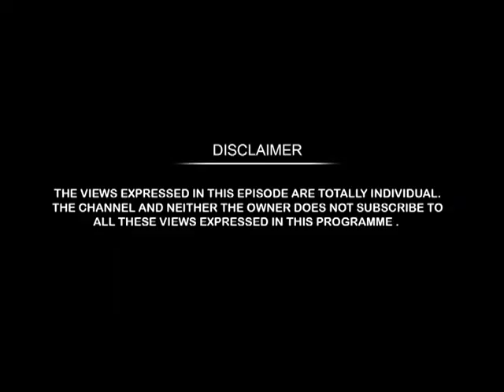Sh Thawar Chand Gehlot, Minister of Social Justice and Empowerment, Govt of India.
Voice Of Republic